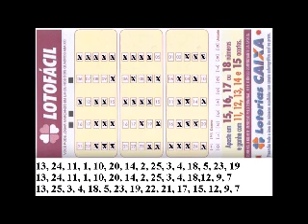Lotofácil 22 dezenas com apenas 3 jogos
22 dezenas em apenas três jogos.

Neste vídeo, vou ensinar como você pode fazer todas as 22 dezenas em apenas 3 jogos.

Vamos pegar as 22 dezenas, por ordem de sorteio nos jogos, e dividí-las entre os três jogos.

Os jogos estarão no vídeo, copie e faça as apostas. Se não conseguir ganhar, faça de novo. Pois a persistência é que nos faz conseguir nossos resultados.